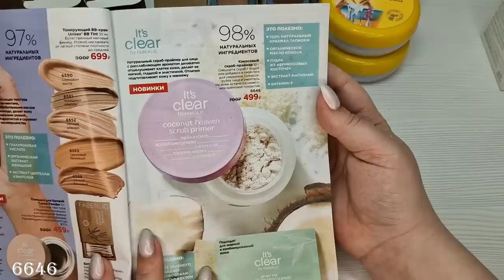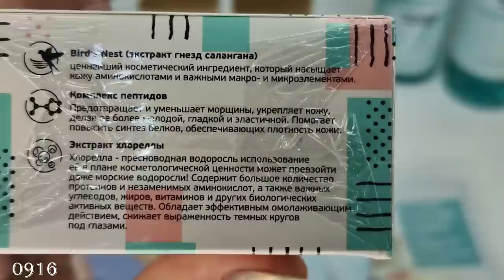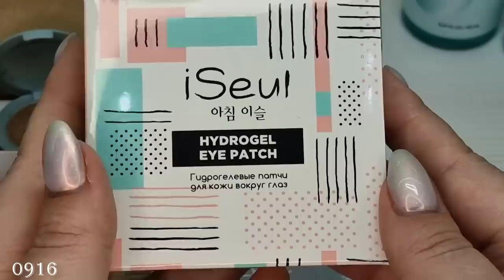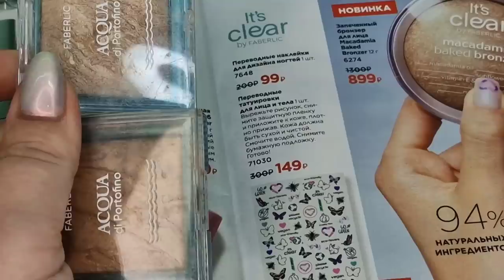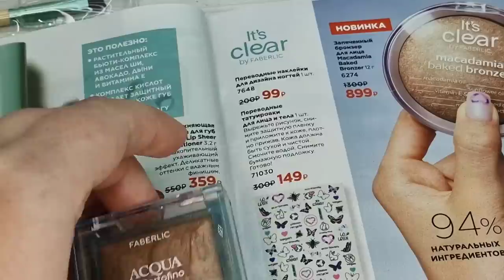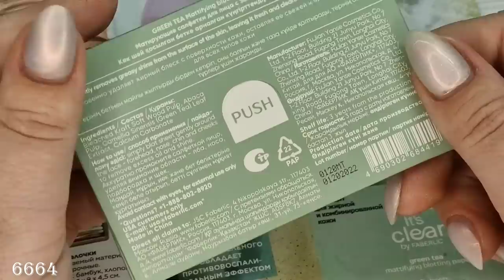Обзор заказа - серия для комфортной депиляции, скрабы, запеченный бронзер , 25 позиций продукции.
Скайп: anna19833333